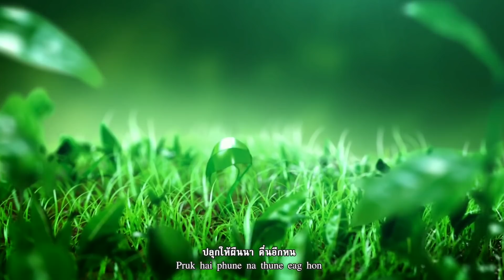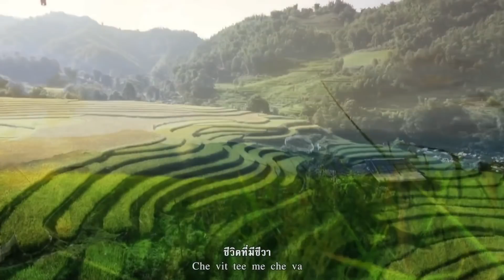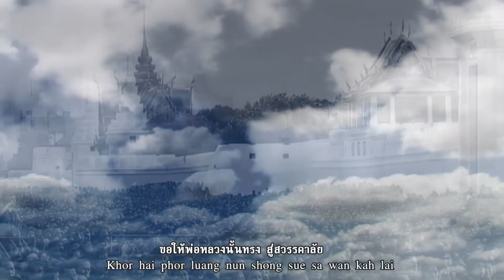1481 เบื้องลึก !! ไทยแลนด์4.0ที่แท้ก็?